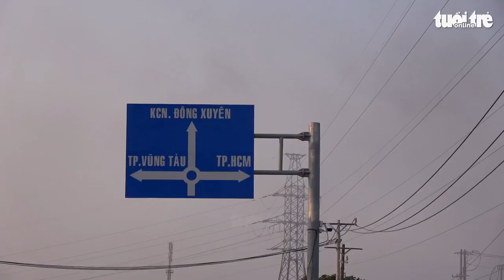Cháy rạp chiếu phim trong tòa nhà 4 tầng, khói đen ngùn ngụt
Chiều 11-3, rạp chiếu phim trong tòa nhà 4 tầng ở TP Vũng Tàu xảy ra cháy lớn. Đến hơn 18h đám cháy đã được khống chế. May mắn, vụ cháy không gây thiệt hại về người.